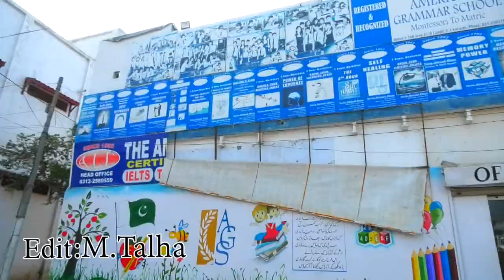American Grammer School Teaser From 3 Vlogers